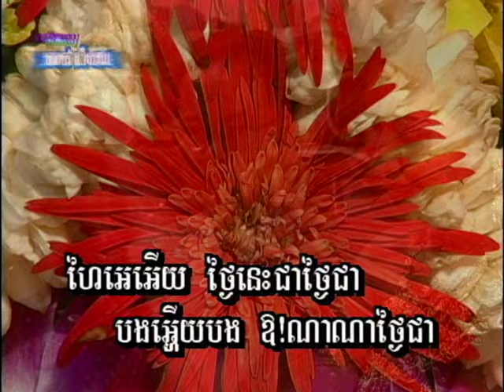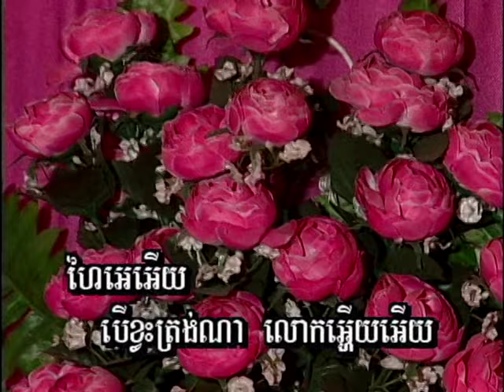Kat Triey / កាតត្រើយ​ ​ (ភ្លេងកា) Khmer Karaoke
Kat Triey / កាតត្រើយ​ ​ (ភ្លេងកា)
Khmer Karaoke